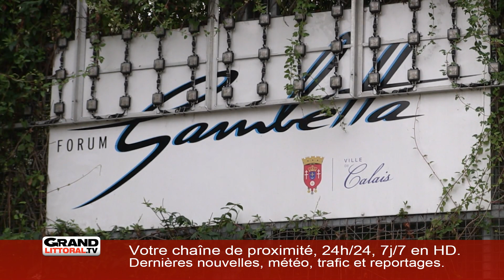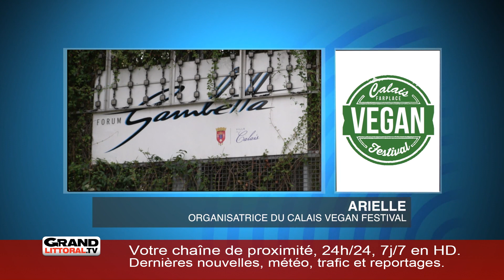Flash info du 28/08/18 2/2